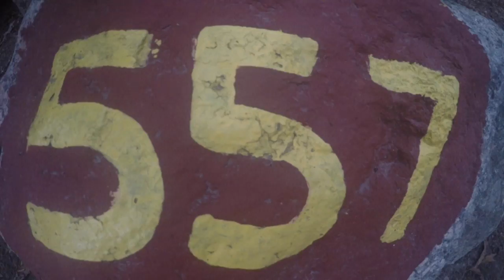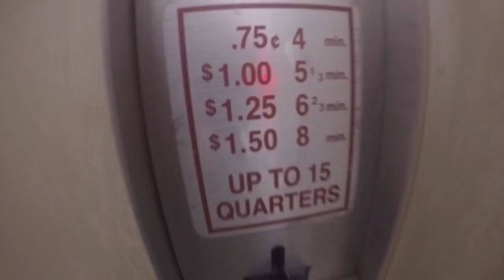burlingame 2016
This video is about burlingame 2016